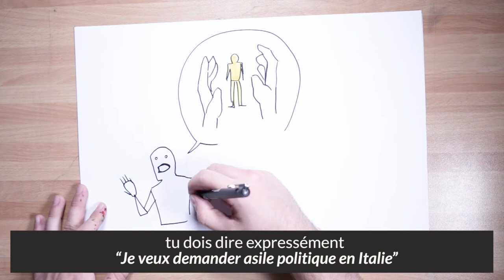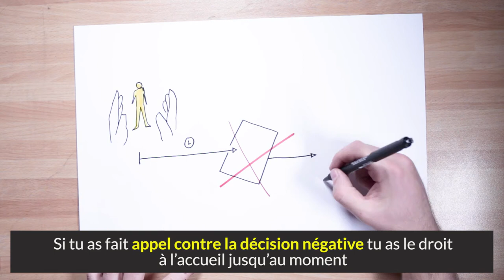MP PLAY - Droit à l'accueil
L’essentiel à savoir sur la loi Salvini.